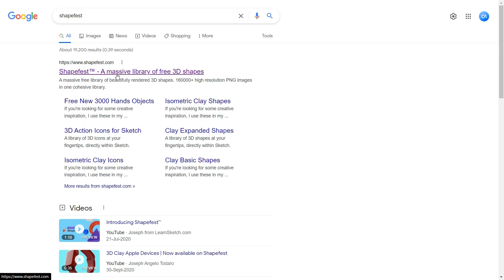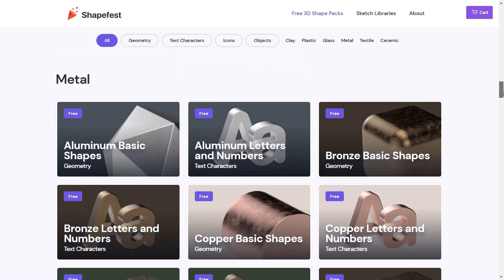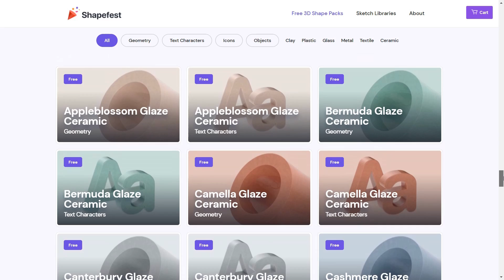A Massive Library Of Free 3D Shapes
Presenting to you this massive library of free 3D Shapes.